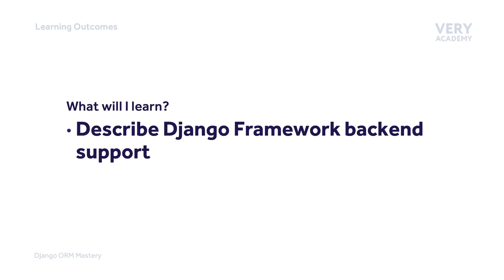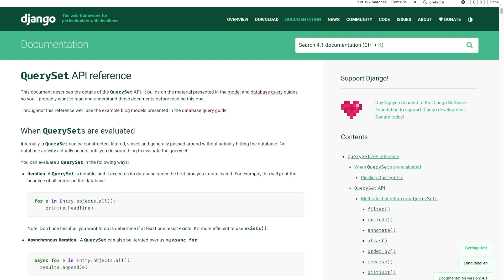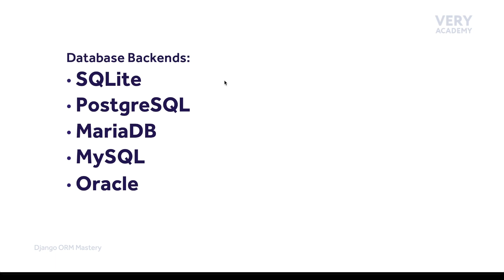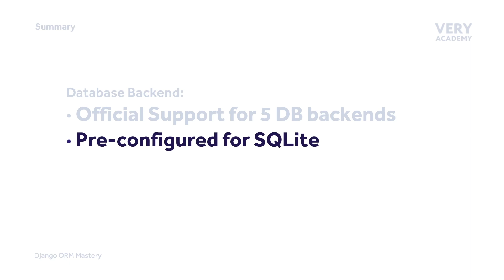Django ORM Primer - Django Backends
One of the Django framework’s main goals is to simplify the building process for developers. Django describes itself as a high-level Python web framework that promotes the rapid development of secure and maintainable websites. So, where does the Django ORM fit into this philosophy? Let’s take a look.

In this tutorial, we explore Django backends

Udemy Course Link: Django Database ORM Mastery Level 1